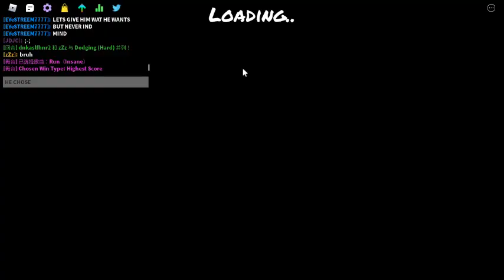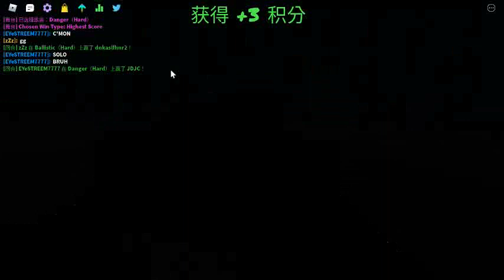roblox funky friday #1(part 1)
my first roblox video! said as in the ad vid.hope you all enjoy:)